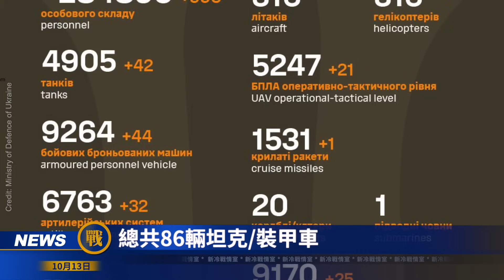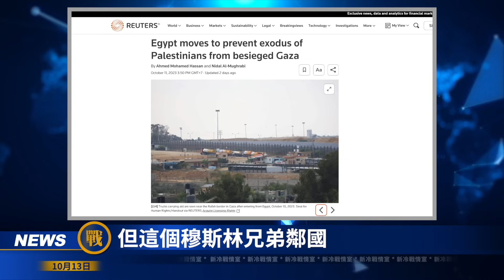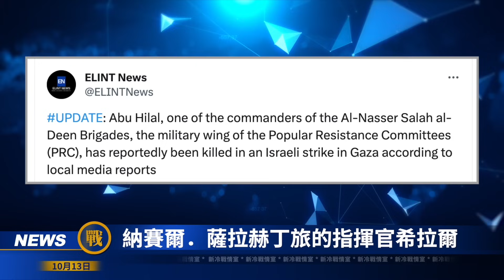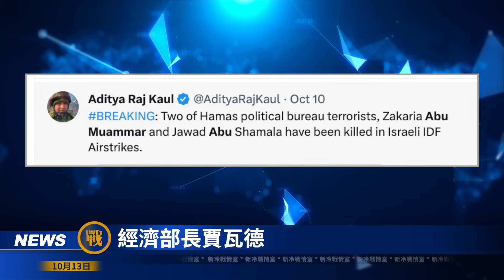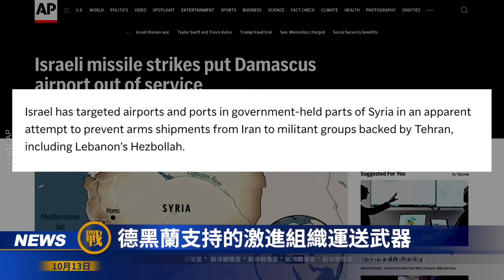烏軍迎來戰果最輝煌一天！ 俄軍強攻阿夫迪夫卡損失慘重 裝甲縱隊成烏軍砲兵移動靶子；哈馬斯上當了！高層幾乎全被斬首，後悔晚了！